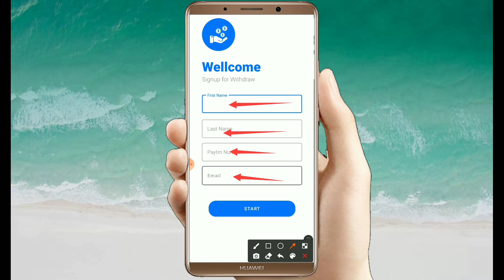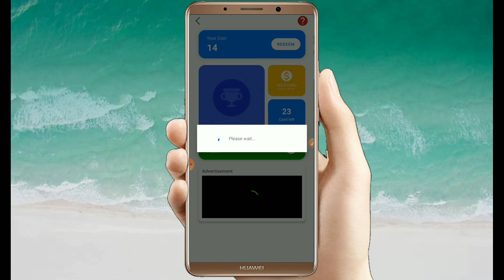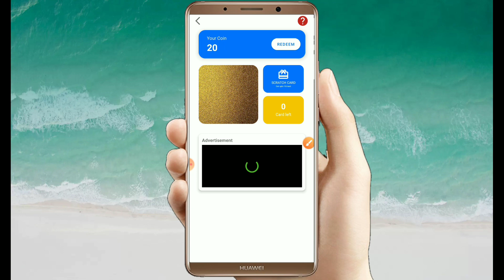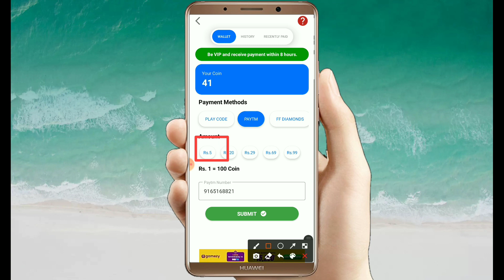Earn ₹45 daily earn ₹45 instant paytm cash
Techhelperrohit newpaytmearningapp today#paytmearningapp2022today#new earningapptoday#paytmearningapptoday#